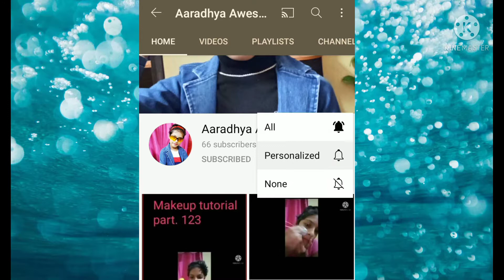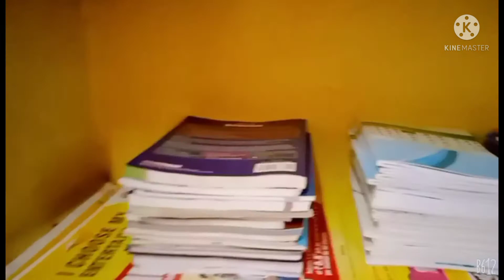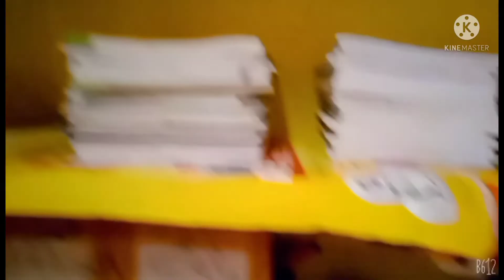Last Day Of My Vacation , Wait till end for surprise !! vlog 3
Hi ,
As my vacation over all my room was mess , For this , I have think to share u a short vlog . Hope u like !

.In our school there is one Ignite completion online 🌈,It is a platform where students show their talent 🦋. Topic is Gk , Tropical video /ppt ,song , dance , my idol my hero 🍫! .🥳I have participated in all , So I am thinking that I will also show to my yt family song , dance , my idol only BCZ ppt & gk I can't show !
      Be connect with Aaradhya Awesome World . Can u give me 100 subscribers.
In my next video 20 lucky winner name will shout-out !